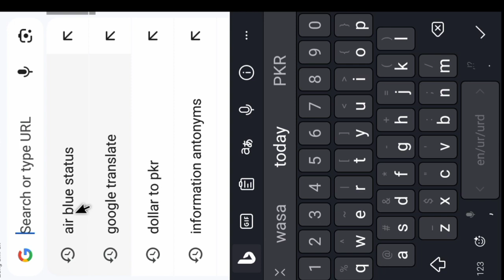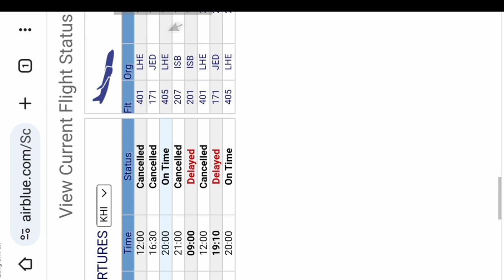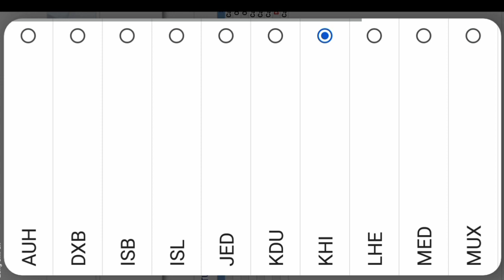How to check airblue flight status online | Today Airblue flights tracker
How ow to check airblue flight status online